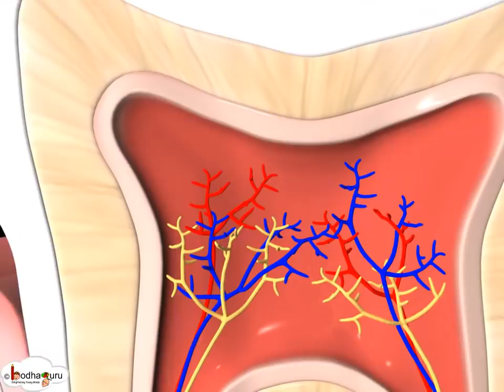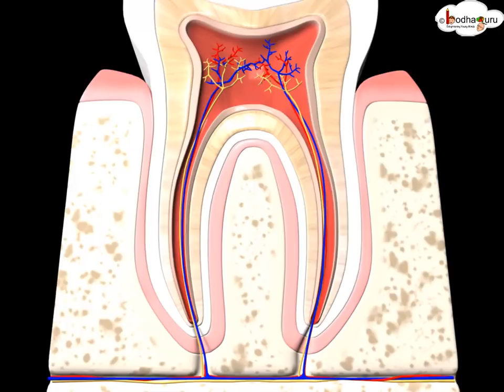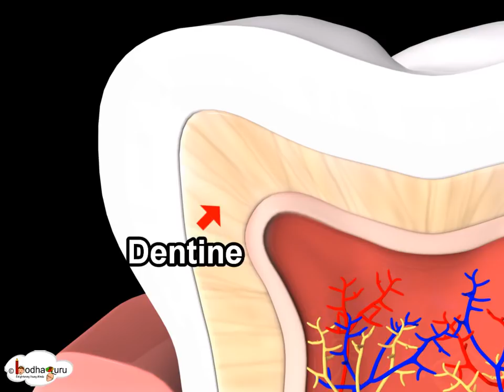Science - Structure of Human Tooth overview - 3D animation - English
This Science video explains in detail about the structure of human tooth.  This video is meant for students studying in class 5 and 9 in CBSE/NCERT and other state boards.
Team BodhaGuru